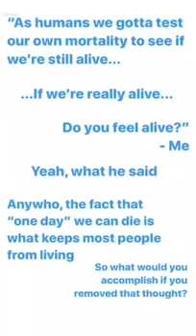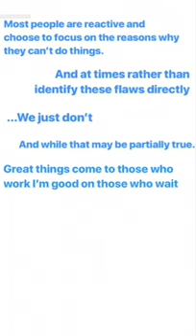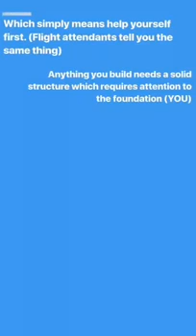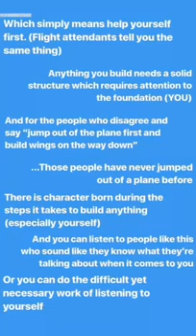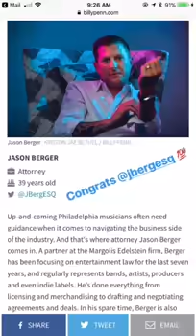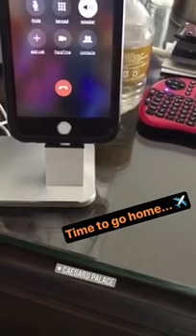MAJOR InstaLesson + SkyDive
If At First You Don’t Succeed, Skydiving isn’t for you.
8-31-17